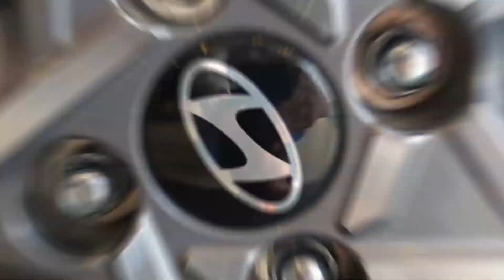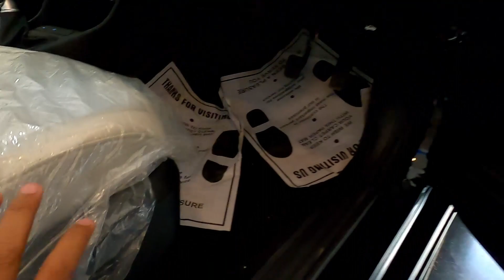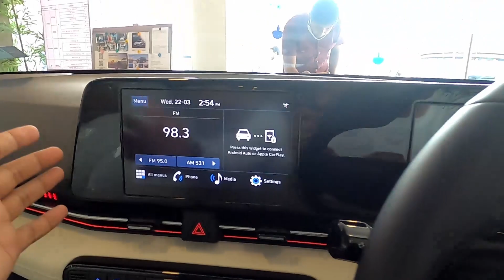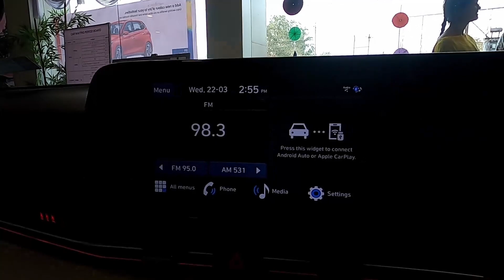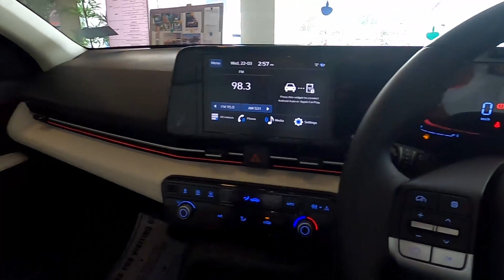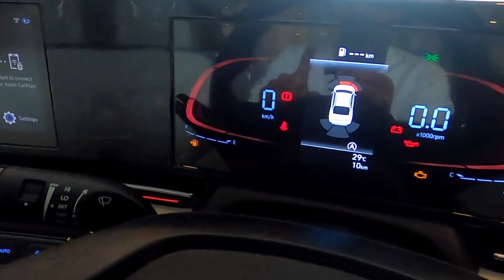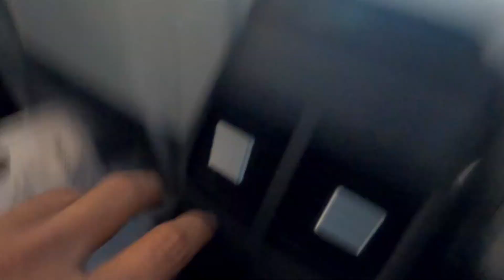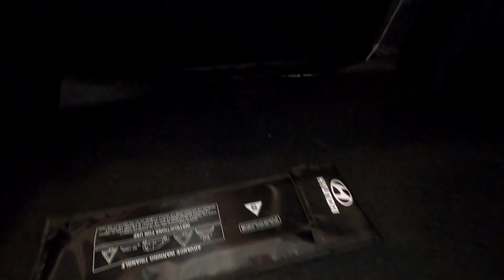Hyundai Verna SX 2023 🔥| BLACK looks sexy 👌| More features and space ever💯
For more such content follow me ✌🏻

Hyundai verna
hyundai verna 2023
new hyundai verna
Verna 2023
Verna turbo petrol
Verna
Hyundai verna vs Skoda Slavia
Skoda slavia vs Hyundai verna
Slavia vs Verna
verna vs slavia
hyundai verna sx
Hyundai verna price
hyundai verna facelift
Verna facelift 2023
New verna review
faisal khan verna
verna review
hyundai verna review
hyundai verna 2023 review
VW
hyundai verna 2023 drive review
VW virtus